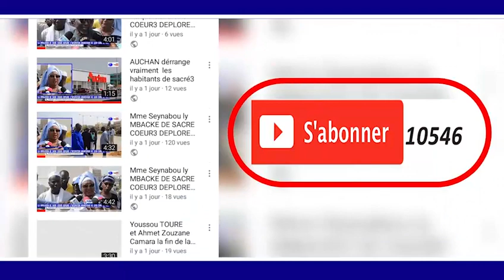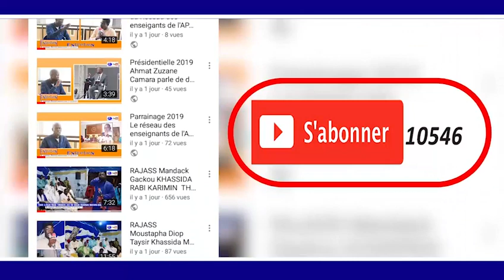ZIKAR GAMOU DAROU SALAM GAYE BAMBILOR 1440H 2019